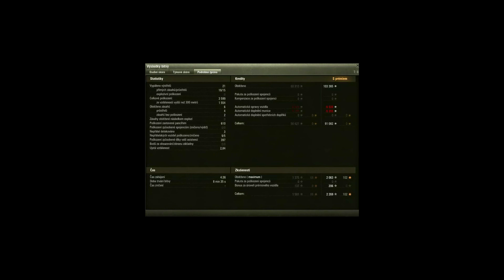Replay #211 FCM 50 t - Schopný (SuperKravaťák ve WoT)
Vítejte u 211. replaye ze hry World of Tanks. Tentokráte s francouzským těžkým tankem VIII. tieru s názvem FCM 50 t.

► Chcete ZDARMA goldy? Nainstalujte si následující aplikaci
►► Pro další goldy navíc zadejte po přihlášení do aplikace následující kód → 3ncsm nebo otevřete následující odkaz → free4game://tanks.free4ga.me?ref=3ncsm

Máte nějaké zajímavé replaye, povedené bitvy a chcete je vidět na mém kanálu s komentářem? Pošlete mi je na email, podívám se na ně a třeba je na svůj kanál umístím.

Dary►
Excelsior - hráč Patas74
Churchill III - hráč MurdaKral
Pz.Kpfw. T 15 - hráč MurdaKral
Pz.Kpfw. S35 739 (f) - hráč Baba_Yaga_92
Valentine II - hráč Baba_Yaga_92

Mikrofon► Behringer C-1U USB Studio Condenser Microphone
Klávesnice & myš► Microsoft Sculpt Comfort Desktop Wireless